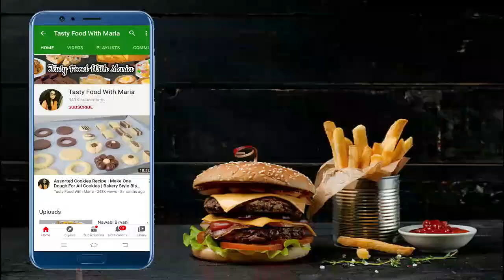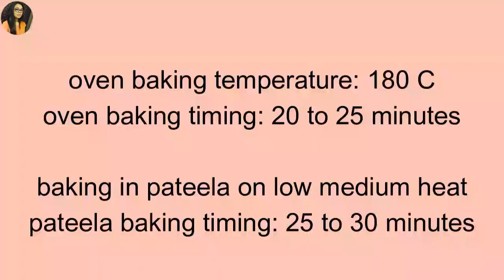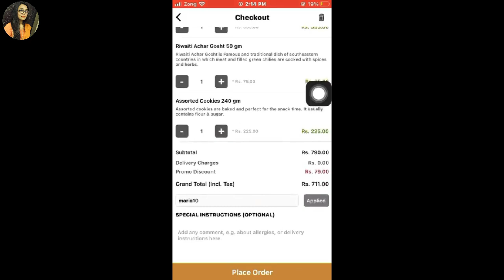Eid Nashta Recipes 2023 | Eid Special Nashta Recipes | Eid Breakfast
Learn how to make eid special nashta/breakfast recipe which is so easy to make and yummy recipes you can make these recipes on eid breakfast and enjoy with your family.